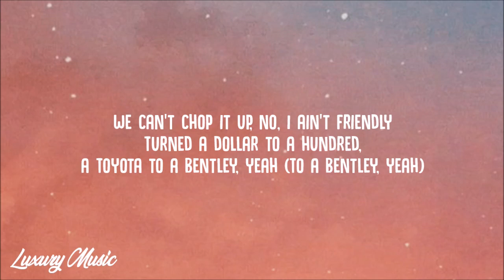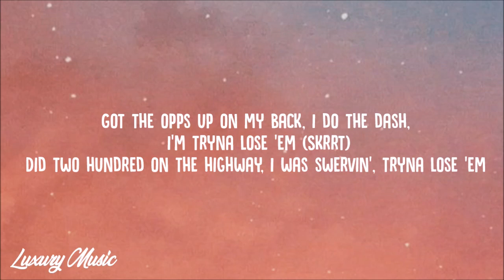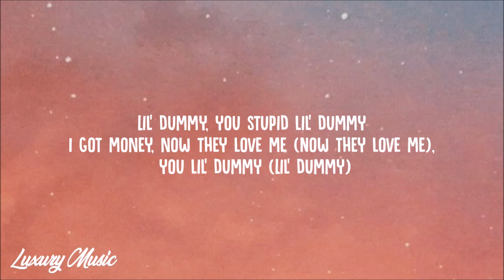Jake Paul - Dummy (Lyrics) ft. TVGUCCI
I do not sign any contract with artists or labels. The goal is simply to share this song and put it forward.

Dummy Lyrics:

All designer on my body, Off-White sneakers
Flew that bitch from outta town, but I don't think she got a Visa, yeah (Visa, yeah)
White boy on the track like Justin Bieber
Used to think this shit was sweet, now I'm the man, so I don't need 'em, yeah (Need 'em, yeah)
I came in with the hits like Derek Jeter
Keep a check inside this Louis like that boy from Even Stevens, yeah (Stevens, yeah)
Jesus piece around me in this Demon
I just win again and win again, I don't even got a reason, yeah (Reason, yeah)
We get hot regardless of the season
I been ballin' for a minute, feel like Popeye off the spinach, yeah (Spinach, yeah)
But I got shooters 'round Ben Simmons, feel like I play for the Sixers, yeah (Sixers, yeah)
She gon' eat this dick up like it's dinner
Know I'm winnin', all my bitches bad like I rode with the Jenners (With the Jenners)
We can't chop it up, no, I ain't friendly
Turned a dollar to a hundred, a Toyota to a Bentley, yeah (To a Bentley, yeah)

Lil' dummy, you stupid lil' dummy
I got money, now they love me (Now they love me), you lil' dummy (Lil' dummy)
No, you're not my friend (Not my friend), you're not my buddy (Not my buddy)
Red Berlinetta and it's lookin' really bloody

You stupid dummy, you stupid lil' dummy
I got money, now they love me, you a lil' stupid dummy
Lil' dummy, Playboy Bunny (Playboy Bunny), she off the bubbly
Red LaFerrari and it's lookin' really bloody

I'm just whippin' through the city with J. Pizzy in a Masi'
With a baddie in the back seat, and she trippin' off a Molly
Little bitty from The Boonies, and she look just like a Barbie
Big old .30 on my waist (Boom, boom), I roll with shottas that got bodies (Oh)
All these niggas coochie, slip and slide inside my Guccis
Got my glizzy and my Uzi just in case they try to shoot me (Uh)
Got the opps up on my back, I do the dash, I'm tryna lose 'em (Skrrt)
Did two hundred on the highway, I was swervin', tryna lose 'em
Don't you run up, there's a body in the bag, are you stupid? (Boom, boom)
I be thumbin' through the money, all these bitches tryna count it
I be breakin' down these bricks and I grew up in Metro Housin'
And these niggas stay hatin', but the money stay pilin'
Got your bitch up in the Uber, she 'bout to slide and start wildin'
I could never count on niggas, rather count a hundred thousand
I got drillers and gorillas, niggas, you don't want no problems
And my bitch is from the 6, but got a body from the islands (Uh)